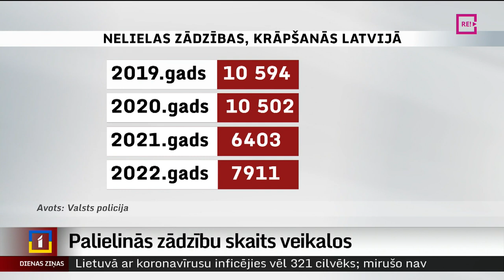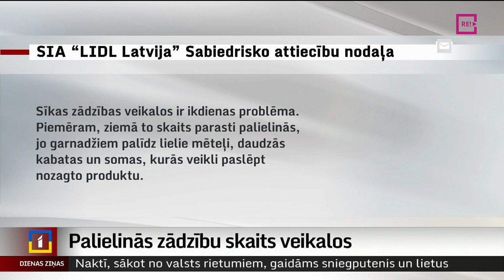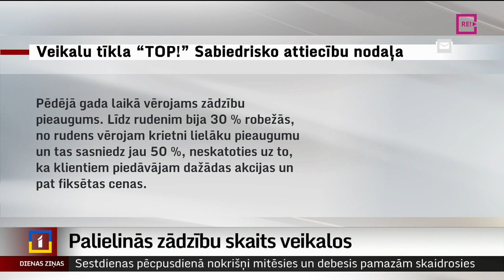Palielinās zādzību skaits veikalos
Kopš kovida ierobežojumu atcelšanas palielinājies tā dēvēto mazo zādzību skaits. Arī lielveikali atzīst – zādzību skaits tomēr ir nedaudz pieaudzis. Gan policija, gan pārdevēji uzsver –  tas nav tāpēc, ka cilvēki sākuši zagt, jo nonākuši izmisumā un trūkst naudas. Iemesli meklējami citur, un tos izzināja Diāna Āboltiņa no Zemgales reģionālās televīzijas.